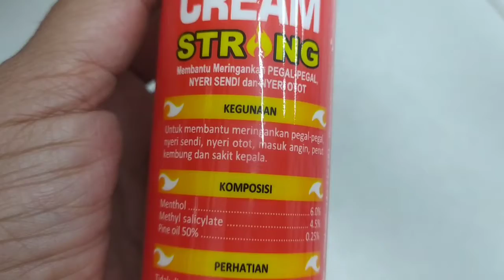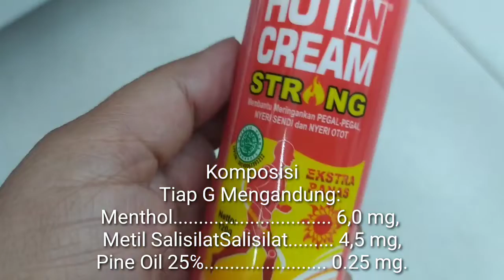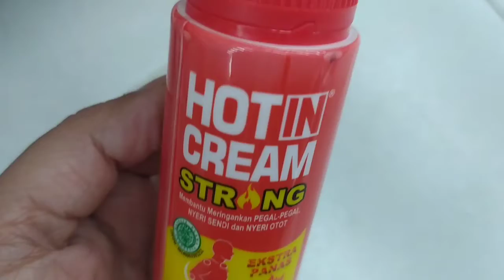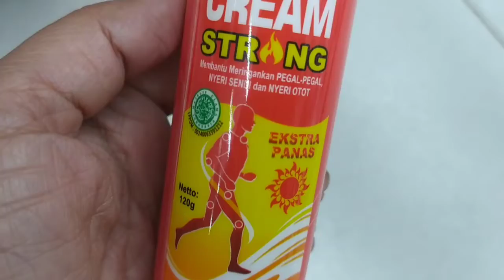Obat nyeri otot dan pegel-pegel luar biasa strong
Indikasi Umum
Hotin Cream Strong digunakan untuk membantu meringankan nyeri otot, nyeri sendi, pegal-pegal, kesemutan, dan perut kembung.

Dosis
Sesuai kebutuhan

Aturan Pakai
Dioleskan pada bagian yang diperlukan